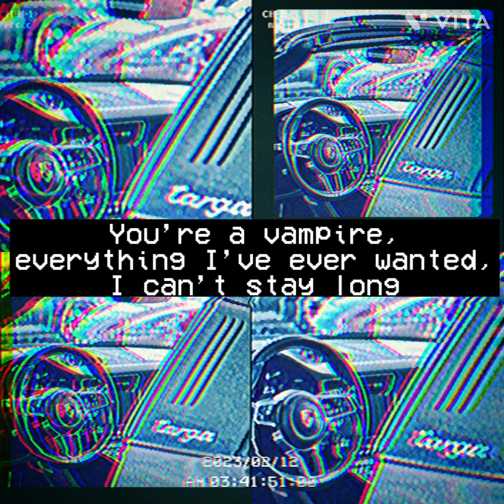Mizukoshi - You’re a Vampire.